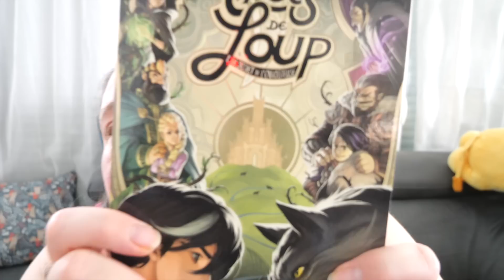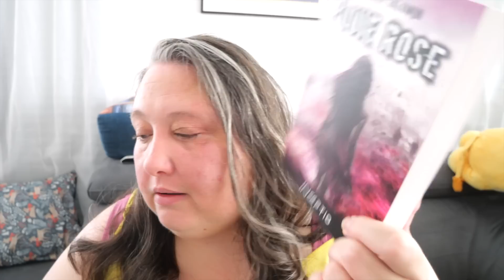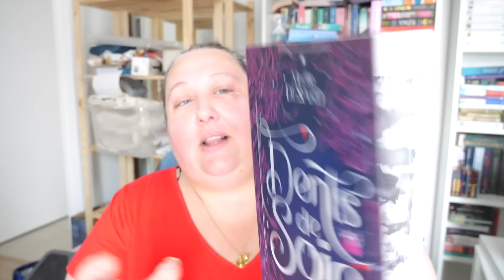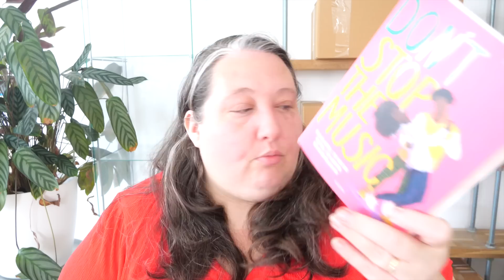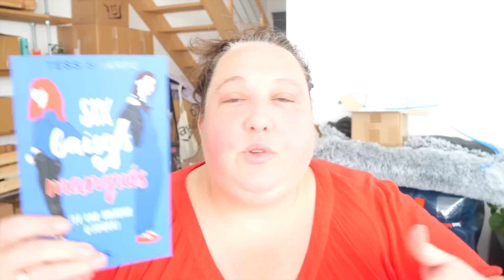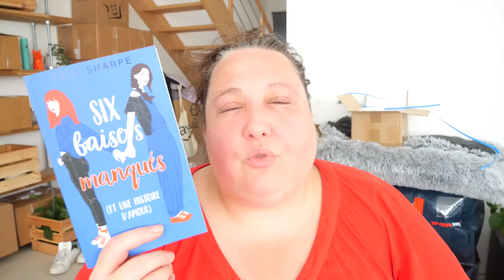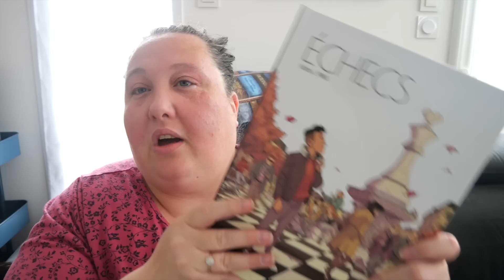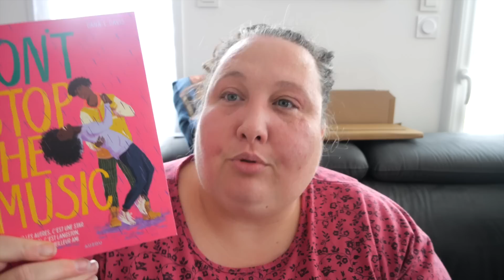2 semaines de Lectures { vlog Lectures }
Les livres cités dans cette vidéo :
bodyguards T3 & 4
Cry for help
Jusqu'en enfer
Don't stop the music
dents de soie
Six baisers manqués
rendez vous avec le poison